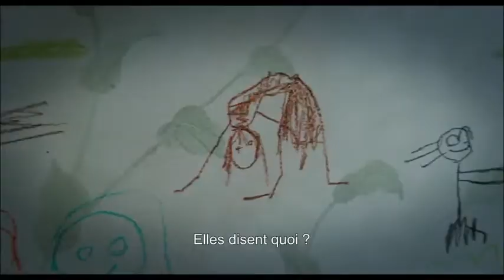MAMA Bande-annonce VOSTF